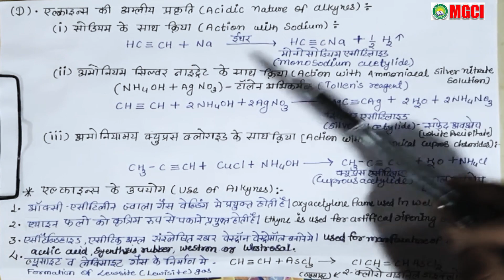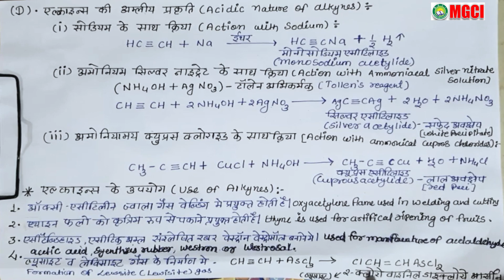Hydrocarbon Video 9 I ALKYNE I हाइड्रोकार्बन 9 I एल्काईन I MGCI INDORE I RAJESH KHODRE SIR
MG COACHING INSTITUTE (MGCI) INDORE (MP)
AN EXCELLENT INSTITUTE SINCE 2005